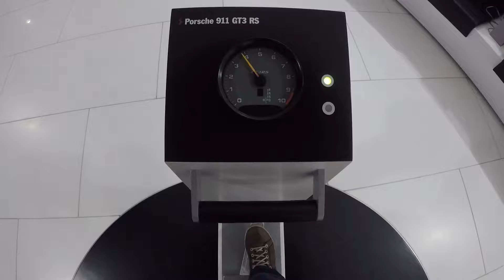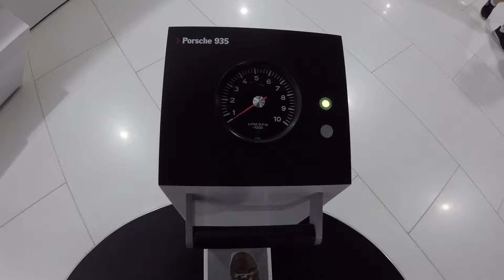Europe Trip 2017: Porsche museum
I've been a Porsche fan since I was 7 or 8 years old. I got to go to Stuttgart, of course I had to see the factory museum.

Invited (Dillistone Remix) - Apothek